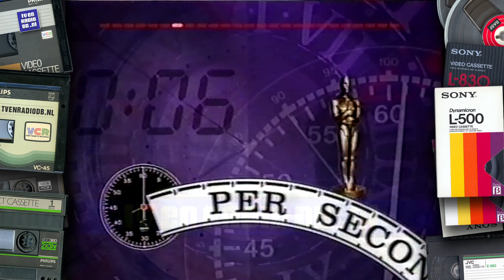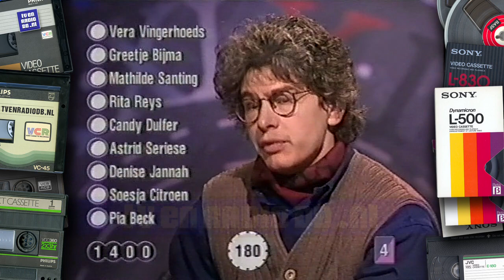TV: Per Seconde Wijzer (19950708) | Quiz | Kees Driehuis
Complete aflevering van Per Seconde Wijzer met Kees Driehuis. Uitgezonden op 8 juli 1995 door de VARA.